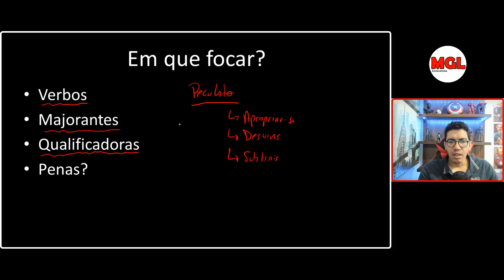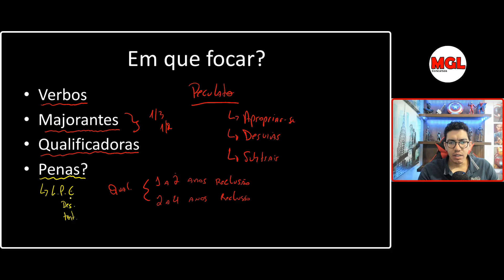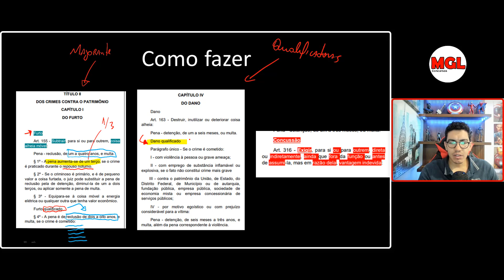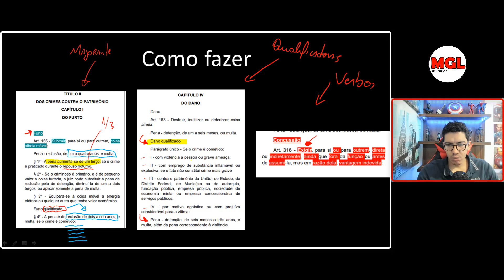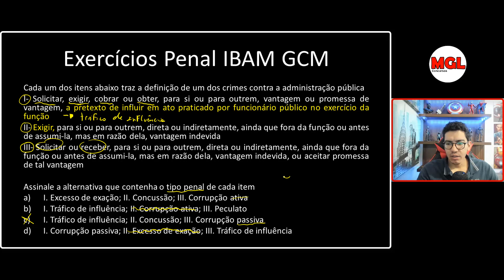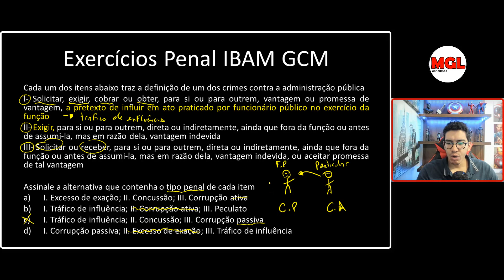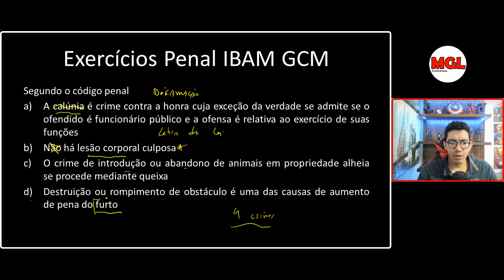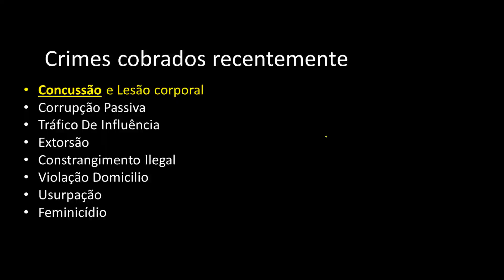Como é Direito Penal IBAM | GCM Bertioga e São Vicente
Presente em vários concursos de GCM, a banca IBAM tem realizado várias provas de Guarda Municipal pelo país. Com as provas em mãos, conseguimos analisar o padrão da banca em direito penal. Comente aqui qual outra matéria você gostaria que fosse analisada.